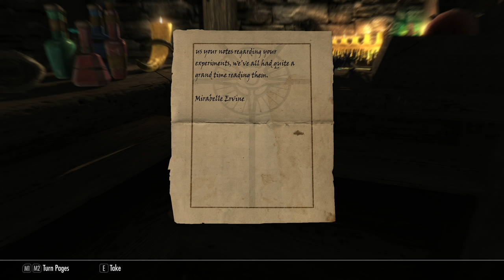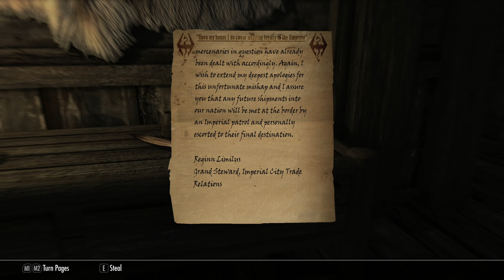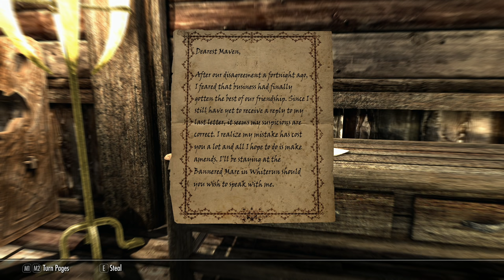SKYRIM - Special Edition (Ch. 6) #13 : Now We're Cooking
Mod List:
A Matter of Time - A HUD clock widget | v.3.0.0a4
A Quality World Map | v8.4CA
All Thieves Guild Jobs Concurrently | v1.3
Andromeda - Unique Standing Stones of Skyrim | v1.07
Armor of Intrigue for SE - Modular Male Armor from The Witcher 2 | v1.1
ARTFUL DODGER - Dynamic Pickpocket Cap | v1.1
Better Jumping SE | v1.6.7
Circlets or Masks with all Robes and Hoods | v1.31
Cloaks of Skyrim | v1.2.1
Coin Toss - Let Fate Decide | v1.0
Convenient Horses | v7.0
Cutting Room Floor | v3.1.5
Cutting Room Floor - No Snow Under the Roof SE | v1.6.2
Dawnguard Delayed | v1.0
Deadly Dragons Resist Poison Buff (Gopher's Personal Tweak) | v1.0
Dear Diary - Journal Inventory MCM Paper Interface | v1.2a
Dimmer Fog and More | v2.1
DreamBurrows Regal Huntsman Armor | v2.0
DynDOLOD | v2.69
ENB | v0.374
ENB Light | v0.94
ENB Particle Lights - Dwemer Lanterns | v1.02
ENB Preset (Gopher's) | v0.09
Enhanced Lighting for ENB (ELE) - Special Edition | v1.2.2
ELE Tweaks (Gophers Personal Tweaks) | v0.2
Enhanced Vanilla Trees SSE | v1.00a
Even Better Quest Objectives - EBQO | v1.8.3a
Faction Crossbows SE | v1.1
Footprints | 1.5.3
Fossil Mining - with Legacy support | v2.0
Gophers Better Magelight | v0.1
Guard Dialogue Overhaul (GDO) SSE | v2.6
HD LODs Textures SE | v7.2
Honed Metal | v1.091
Immersive HUD - iHUD Special Edition | v0.2b
Immersive Jewelry SSE | v1.05
Indistinguishable Billboards for Skyrim SE | v1.0
iNeed - Food Water and Sleep | v1.90A1
INIGO | v2.4C
Inigo Whistle Key | v1.1
Konahrik's Accoutrements | v5.5.3
Landscape Fixes For Grass Mods | v4.6
LeanWolf's Better-Shaped Weapons SE | v2.0.13
Legacy of the Dragonborn SSE | v3.4.7
Lockpick graduation by Lilyu (Option 3) SSE | v1.0
Lore Weapon Expansion SE |v1.4c
M17 Septim Gold Coin Retexture | v1.0
Manor Roads | v2.0.2
Majestic Mountains | v1.82
Masters of Death - Rise of the Brotherhood | v2.1
Misc. College of Winterhold Tweaks | v1.4.1
moreHUD SE | v3.6.3
moreHUD Inventory Edition | v1.0.13
MorrowLoot Ultimate | v1.2.9
Mortal Enemies SE 2.0 | v2.0
No Snow Under the roof - Hall of the Vigilant fix | v1.4
Obsidian Weathers and Seasons | v1.07
Opulent Thieves Guild | v2.0.2
Ordinator - Perks of Skyrim | v9.26SSE
Ordinator - Gophers Tweaks
PapyrusUtil SE - Modders Scripting Utility Functions | v3.7b
QUASIPC - Qwinn's Unified Automated Self Installing Patch Compendium | v2.5
Realistic AI Detection SE (better sneaking) | v2.0
Realistic Water Two | v1.11
Relationship Dialogue Overhaul - RDO SE | vFINAL
Relighting Skyrim - SSE | v1.0.6
Rudy HQ - More Lights for ENB SE - Bthardamz | v1.0
Rudy HQ - More Lights for ENB SE - Chaurus Eggs and Sacs | v1.0
Rudy HQ - More Lights for ENB SE - Deathbells and Nirnroots | v1.0
Rudy HQ - More Lights for ENB SE - Moths | v1.0
Rudy HQ - More Lights for ENB SE - Soul Gems | v1.0
Ruins Clutter Improved | v3.1
Run For Your Lives
RUSTIC CLOTHING - Special Edition | v2.0
Silent Skill Increase | Personal Mod
Silent Sneak Attack | v1.0
SPOA Silver Knight Armor SE | v2.0
Simple Auto Unequip Ammo | v3.0
SKSE64 | v2.00.16
SkyrimSE.exe Auto-Backup
Skyrim Particle Patch for ENB
Skyrim Sewers 4 | v4.15
Skyrims Unique Treasures | v3.0
SkyUI | v5.2SE
Smooth Sky mesh - SSE | v1.0.262
SSE Engine Fixes (skse64 plugin) | v4.61
Static Mesh Improvement Mod - SMIM | v2.08
Summermyst - Enchantments of Skyrim | v3.07SSE
Terrain LOD redone | v1.42
The Choice is Yours | v2.0
Thieves Guild Influence Overhaul | Personal Mod
True HD Nightingale | v1.01
UIExtensions | v1.2.0
Unofficial Skyrim Special Edition Patch | v4.2.0
Verdant - A Skyrim Grass Plugin | v1.6.1
Wearable Lanterns | v4.0.3
Wearable Lanterns (Chesko's) - SE and VR Patch | v1.0
Wet and Cold | v2.2.2
Wildcat - Combat of Skyrim | v7.00SE
Winter Is Coming | v2.4
YOT - Your Own Thoughts SE | v2.8